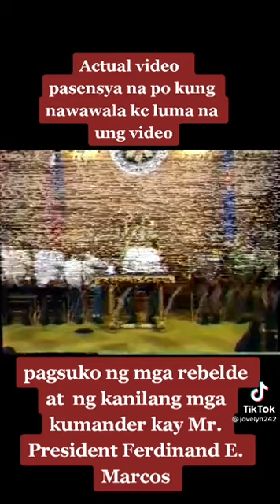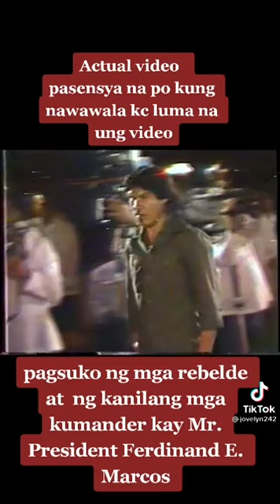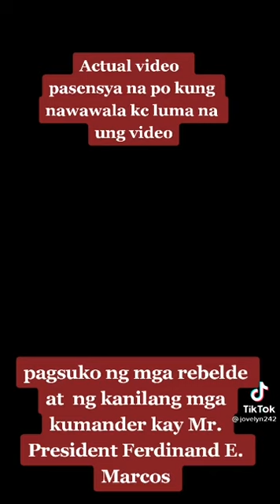Ang pagsuko ng mga rebelde kay MARCOS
Rebelde vs. Marcos